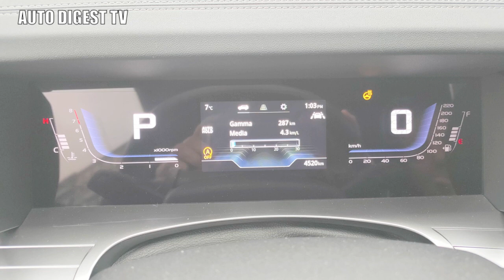KGM TORRES Aut. 2WD TEST DRIVE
Auto Digest TV vi porta a bordo di un’auto interessantissima, la Torres KgMobility, conosciuta sino ad oggi con il marchio Ssangyong, e commercializzata in Italia dal Gruppo Koelliker. Confortevole, comoda, molto piacevole da guidare, decisamente personale nel design: in poche parole si può così descrivere la Torres. Una nota che aiuta a capire le sue doti:  ricordiamo che la Ssangyong era licenziataria del marchio Jeep e che la sua prima vettura era una CJ 7 prodotta in Corea su licenza. Il bagagliaio, anche senza abbattere gli schienali, è ampio, offre 703 litri e 1.662 abbassando gli schienali, divisi in rapporto 60/40. C’è in versione con trazione anteriore o integrale entrambe con motore 1,5 litri turbo da 163 Cv e 280 Nm di coppia. Noi abbiamo provato la prima, con cambio automatico dal funzionamento molto soft e uno sterzo pastoso. In autostrada offre iL sistema di controllo della corsia e si può viaggiare molto veloci anche se la sua natura tende più a una guida rilassata nonché al fuoristrada leggero. Un’ottima auto, confortevole e affidabile, con un grado di “toughness” cioè capace di sopportare condizioni avverse o uso esasperato che le danno evidentemente un ampio margine di tranquillità anche per l’uso familiare. Il prezzo è molto interessante (oggi parte da circa 34.000 euro) ed è più basso di auto appartenenti a un segmento di mercato inferiore; e la Torres, per aspetto e comfort, si avvicina molto a vetture di segmento ben superiore.

La Location per queste foto è il suggestivo Castello di Piovera dei conti Calvi di Bergolo